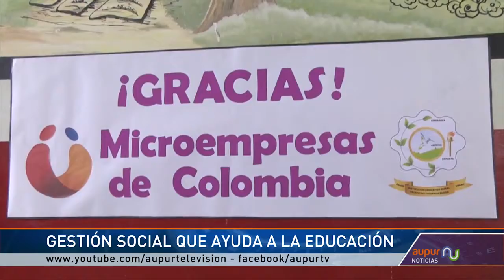Empresa de ahorro y crdito entrega kits y elementos escolares en Urraodescargaryoutube com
Nota en el canal Aupur TV de Urrao sobre la entrega de dotación que realizamos en este municipio.